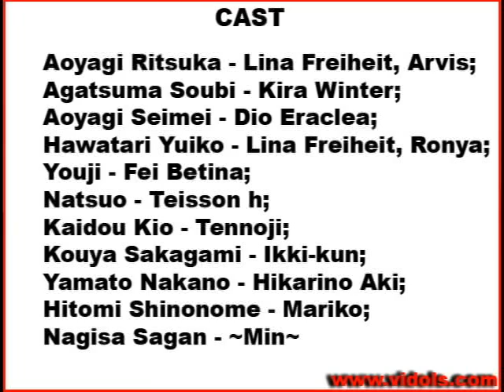Loveless yaoi cosplay AMV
Mp3- Vampire Knight Opening.
Anime - Loveless.
Honors for this video:
#96 - Most Viewed (Today) - Russia
#13 - Most Viewed (Today) - Entertainment - Russia